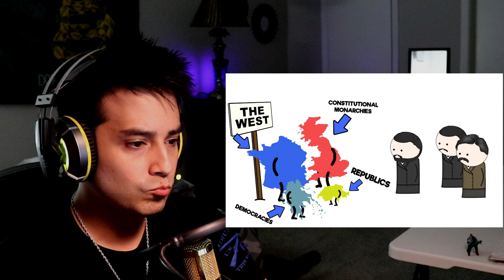American Texan Reacts to Oversimplified | The Russian Revolution: Part - 1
Russia: I have an army

Japan: I have giant mecha suites